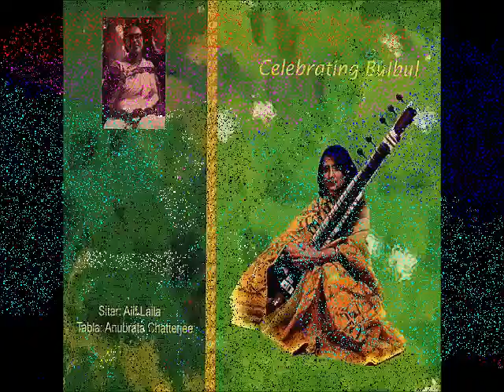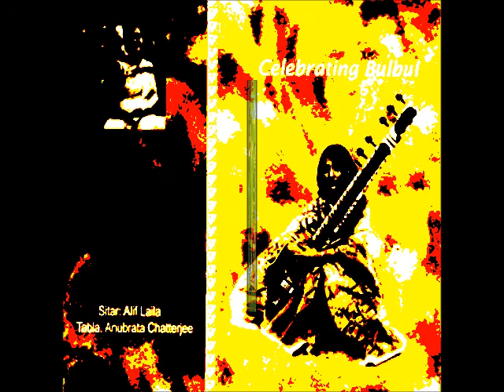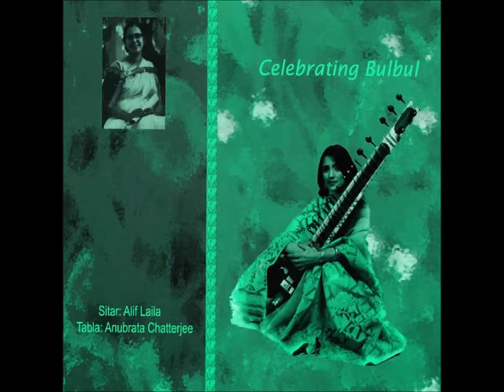ALIF LAILA ----- CD CELEBRATING BULBUL